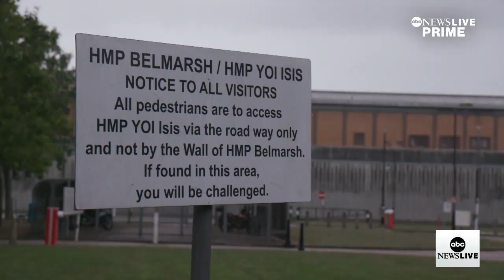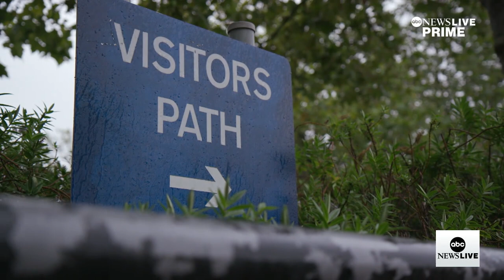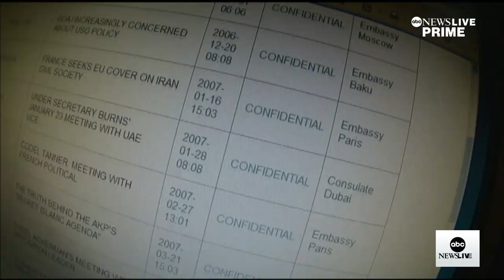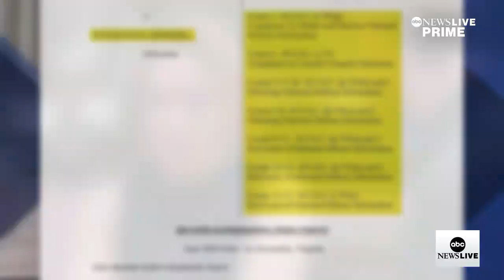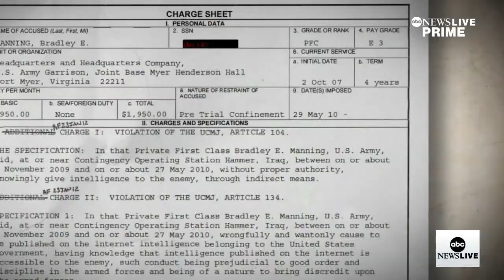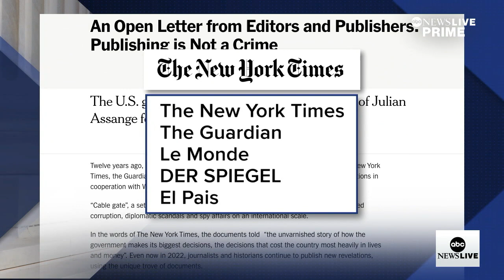‘Extradition to the US would be catastrophic for him’: Julian Assange’s wife | ABCNL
ABC News’ Patrick Reevell spoke with Julian Assange’s wife, Stella Assange, about his possible extradition and what it would mean for press freedoms in America.